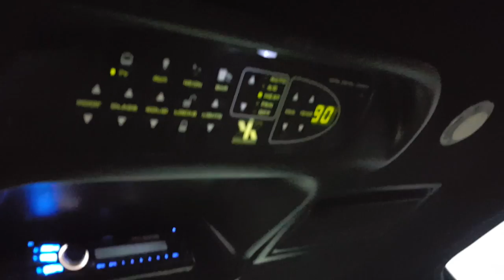2008 Chrysler Limo Krystal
2008 Chrysler Limo Krystal